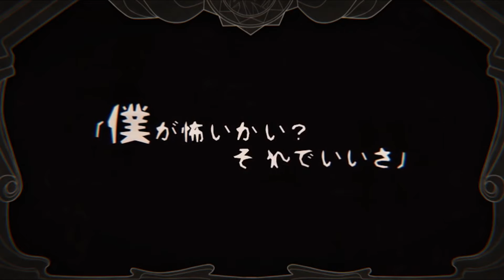[KAITO Soft, Hatsune Miku Dark] The Sleeping Princess [Vocaloid cover]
Happy birthday, Kaito!

VSQx: Yukionosuke
Music, lyrics: Nem
Guitar: Mitsuyasu
Bass: Narita Shun
Video: Tama
Original singers: Kagamine Len, Gumi